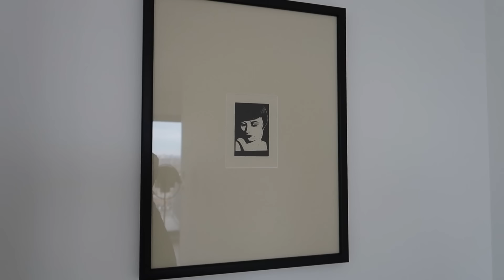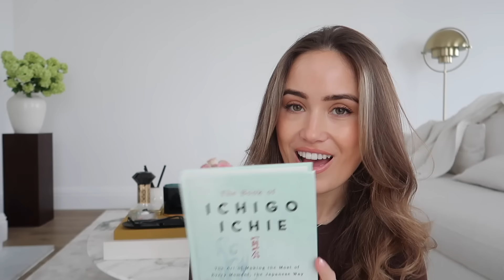WHAT I GOT FOR CHRISTMAS & WHY I AM MAKING A *REVERSE* VISION BOARD THIS YEAR | Kate Hutchins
Hi my loves, so happy to be back! Enjoy, Kate x

Links / Mentions 🤍

Brown Top
Belt *similar

• Makeup
Setting Spray
Lip Liner
Lip Balm

Tan Remover
Eye Cream
Wine Glasses
Heatless curler